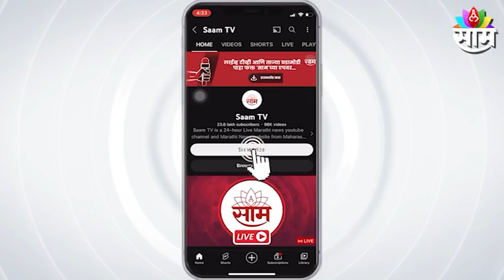Abdul Sattar | Aurangabad to be renamed soon - Minister of Agriculture Abdul Sattar